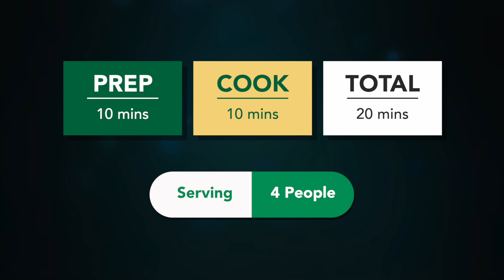એક જેવાજ ભીંડા ખાઈને કંટાળીયા હોયતો બનાવો મસાલેદાર ભરેલા ભીંડા નું શાક | bharela bhinda nu shaak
Ingredients:
300 gm Bhinda\okra
3 tbs besan
1 tbs coriander cumin pwdr
1 tbs red chili pwdr
1 tsp dry mango pwdr
1\4 hing, salt, carom seeds,
1\2 tsp turmeric powder
2-3 tbs oil

ભરેલા ભીંડા નું શાક bharela bhinda nu shaak gujarati મસાલેદાર ભરેલા ભીંડા bhinda nu shaak in gujarati bhinda batata nu shaak sheetal's kitchen ભીંડા બટાકાનું શાક